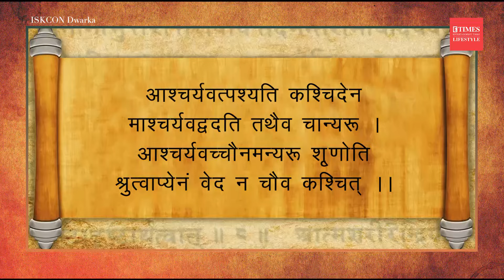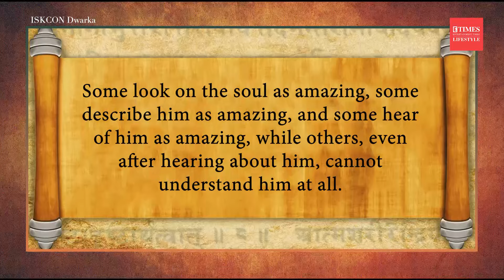Bhagavad Gita Chapter 2, Verse 29 Explained: The Importance of a Self-Realized Teacher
Have you ever wondered why finding the right teacher is crucial on the path to self-discovery? In this video, we delve into Bhagavad Gita Chapter 2, Verse 29, exploring the concept of a self-realized teacher and the rarity of such an encounter. We'll discuss the importance of seeking guidance from someone who has walked the path themselves and the profound impact such a teacher can have on your spiritual journey. Join us as we explore this powerful verse and gain insights into finding the right teacher for your own self-realization!